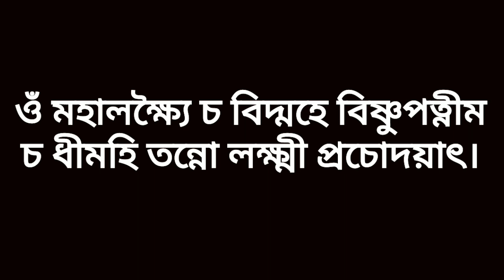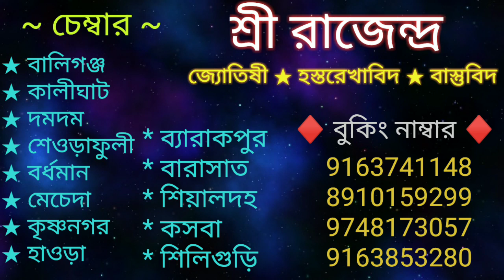দোল পূর্ণিমায় করুন এই মহা টোটকা। maha totka on holi